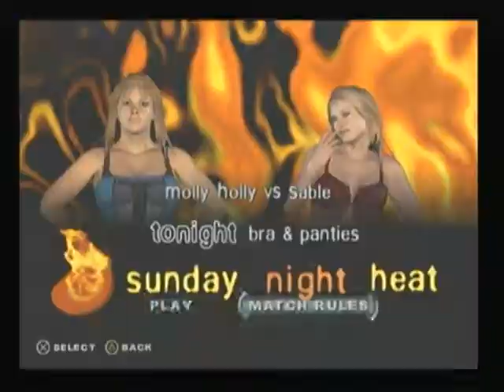WWE SmackDown! vs RAW - Molly Holly vs Sable (Bra & Panties Match)